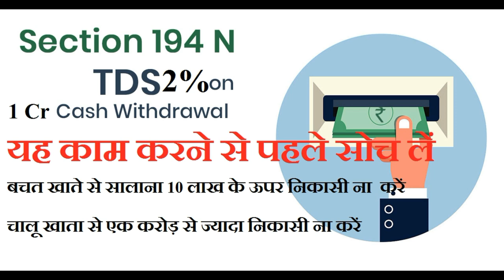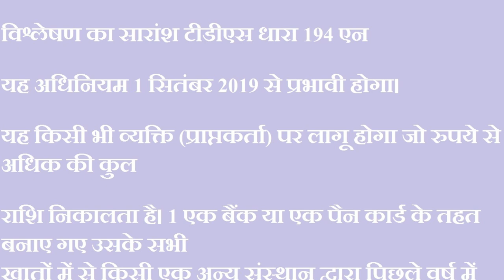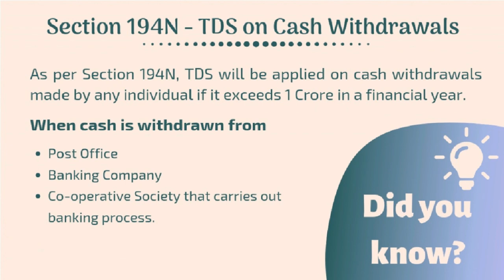ROINETअगर आप KIOSK बैंक और Aeps चलाते हैं इस वीडियो को जरूर देखें income tax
Important Points
Section 194N is applied to payments done in cash which is over Rs.1 Crore during a previous year from 1st of April of a particular year to the 31st of March of the following year.
Banks and similar entities mentioned above generally make payments in cash instead of cheques. The respective account holders issue cheques. Therefore, the bearer cheque of a bank does not fall under the definition of cash in the context of this Section. So TDS is not applied in this situation.
It is necessary for the banks and similar entities to maintain a record of every payment made in cash that is above Rs.1 Crore in the previous year.
The limit of Rs.1 Crore is applicable for each and every account maintained by the bank or similar entities.
As long as the recipient and the account holder are not the same, and the cash payment is through bearer cheques, then TDS will not be deducted.
The provisions under Section 194N of the Income Tax Act also states the deduction is according to Income Tax.
The different cases of that are exempted from the payments category include, payments made to the Government, Banks, Co-operative Societies and to Post Offices. For this reason, payments made to such entities are not a part of TDS deduction irrespective of the amount withdrawn as cash.